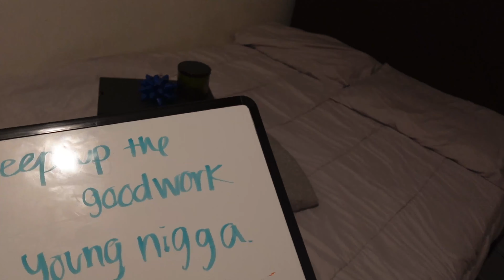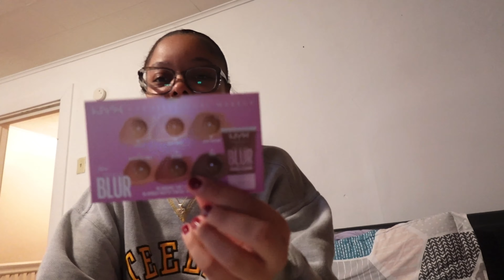A Few Days In My Life : Makeup, Shopping, Surprising My Baby Brother And Relaxing Nights